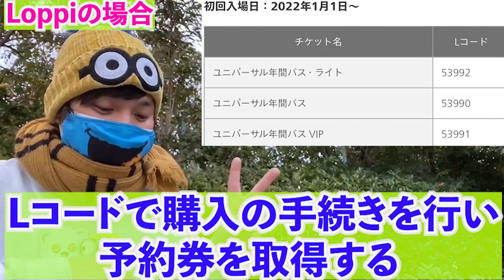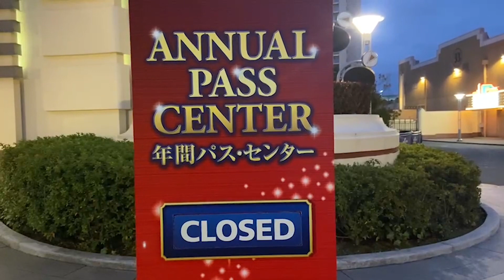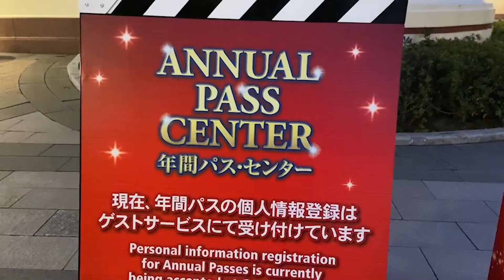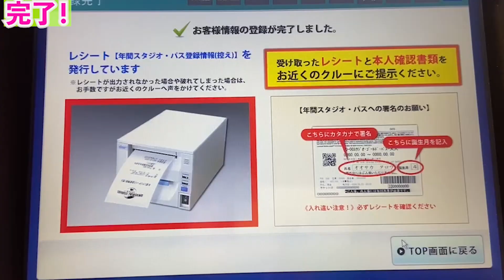[今年買う人全員必見!!] USJの年間パスポートを分かりやすく徹底解説!![2022年版][ユニバ情報]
2022年は登録者数10万人目指してます！！

SNS

           効果音ラボ